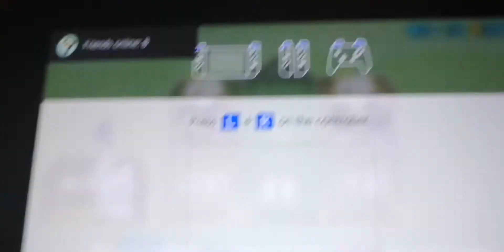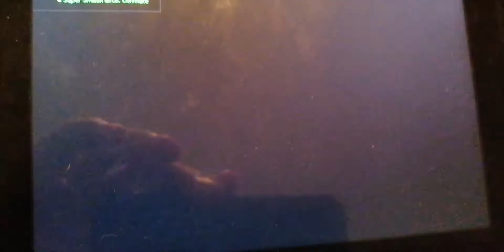June 29, 2021